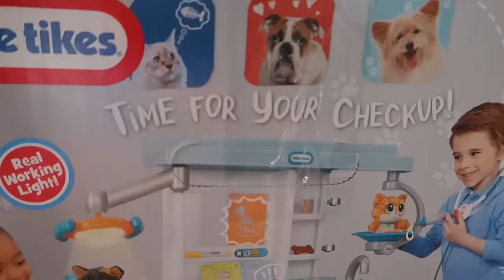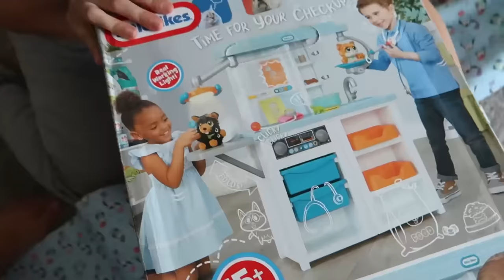🎁Happy 5th Birthday Janae🎉